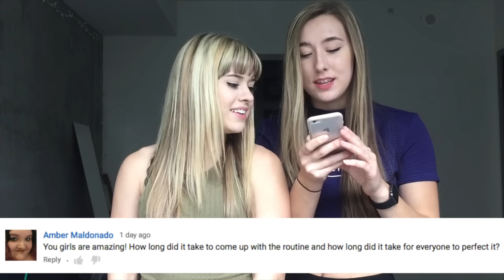The Ellen Show Vlog / The Acrobots perform Sorry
Starring:
Kelianne Stankus @keliannestankus
Kailey Maurer @kaileymaurer
DonnaKaran Tatevossian @itsdonnakaran
Diana Tatevossian @dianatatevossian
Ciera Wilson @itscierawilson
Raven Gantt @rayladay